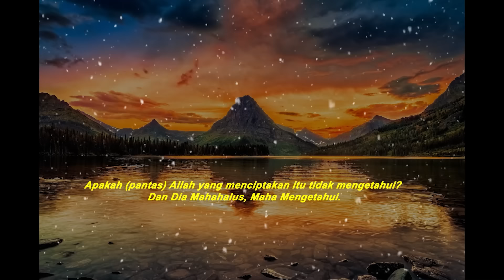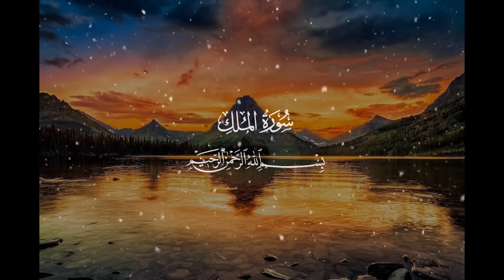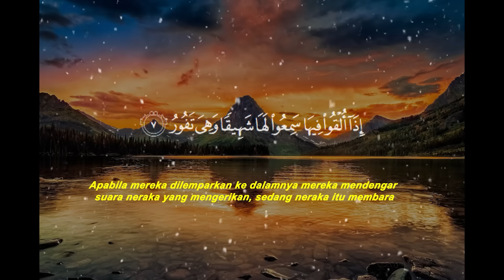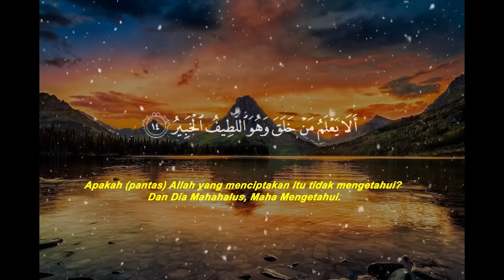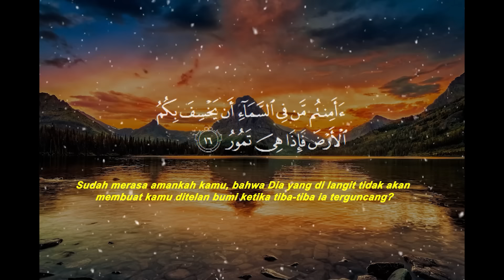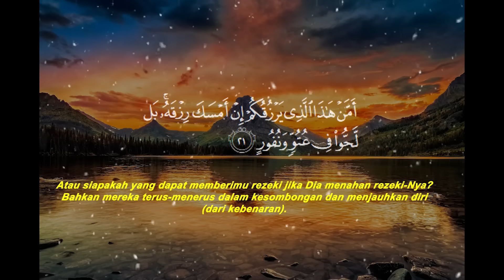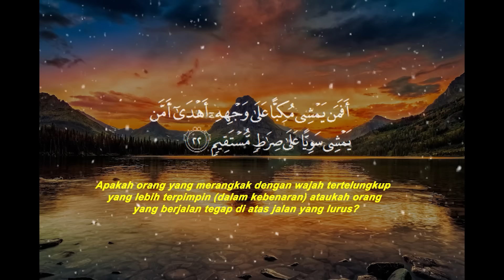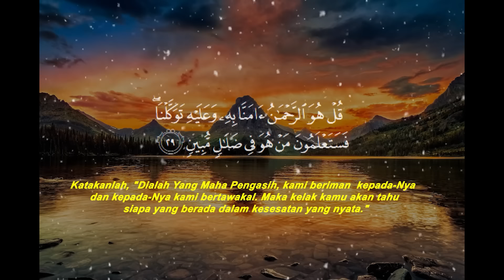Surah Al-Mulk Bacaan Merdu Pengantar Tidur, Terhindar Dari Siksa Kubur